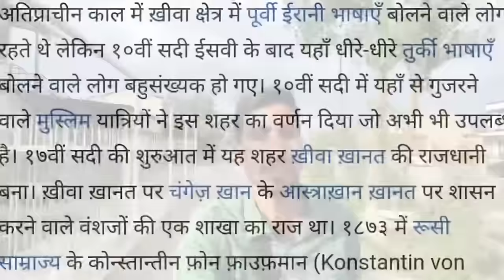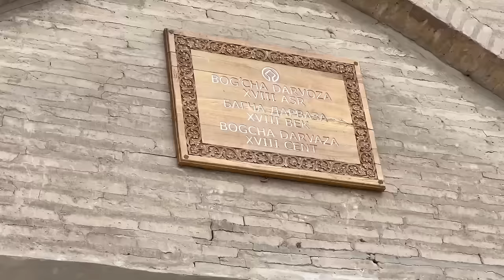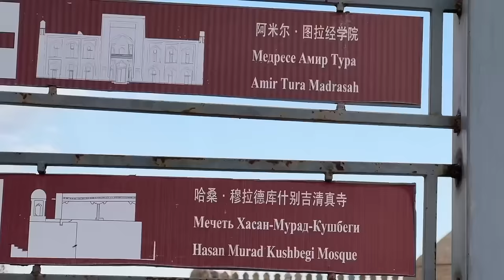Khiva Uzbekistan 🇺🇿 | पहले लोगों की मंडी लगती थीं